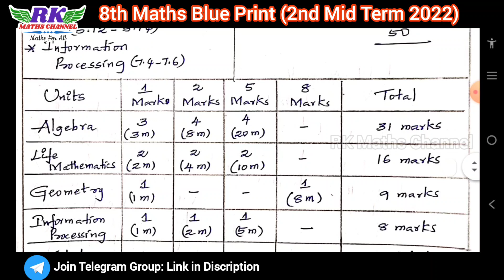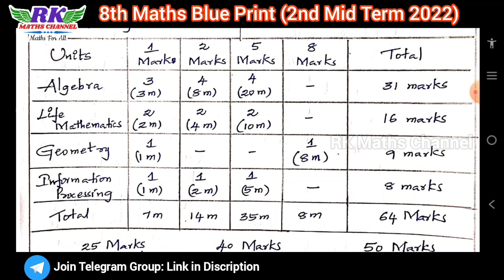TN 8th Maths|Blue Print|2nd Mid Term Exam 2022|Tips to get 25, 40, 50 Marks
2ND MID TERM EXAM 2022
IMPORTANT 2 and 5 MARKS QUESTIONS: